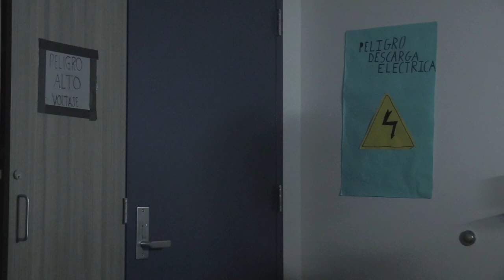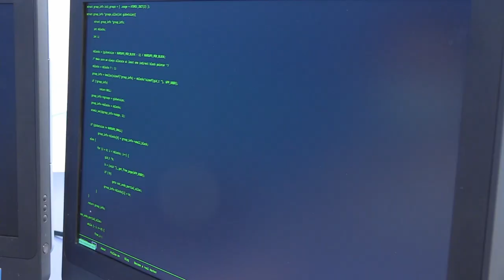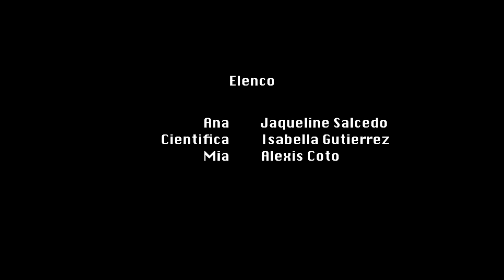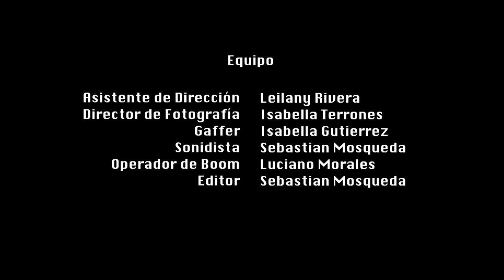La Ciencia Salio Mal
Dos Caminos Dual Immersion School
7th Grade
Palmdale School District